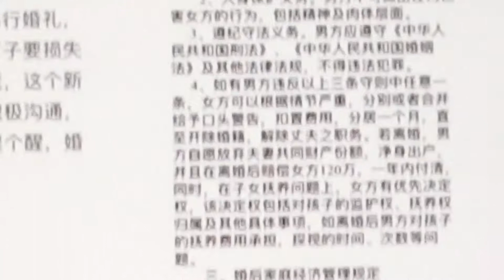在中国 只有平等的概念 没有平等的内容 ; 有本事 有事业 决定婚前协议有无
大家看到了转发的"婚前协议"的帖子，当事人还说这是她女友当律师的闺蜜写的呢，明显违反法律精神！民政局和法院估计难过关。

我曾经交往过一个在上海的云南女子，她是读金融的，在房地产业作销售总监，身材长相都还可以。跟她认得是通过上海的爱情网，那时我还没有办完离婚手续。

我们每天都email交流，那个时候好像iPhone还没有出来，既没有手机QQ，也没有微信。每天我写给她的文字多，她一般不超过八句话的内容。
很好的恋爱进程，她突然消失，两个星期后她告诉我在旅游澳大利亚后，她的前男友来找她，上了床，她怀孕了。她感觉和我已经不可能！就说保持朋友关系。

她周围的姐妹闺蜜都劝她打掉，因为她根本不爱前男友！我也帮她分析将来的各种后果，劝她打掉。她听不进去，可能是因为她已经38岁了，坚持养胎生下来。她为了不让老板和同事们知道，保住一个"成功女士"的面子，她辞掉了月薪3万多元的工作，每天不是外出散心，就是待在上海她自己买的房子里。我们暂时就不联系了。

既然她说作为朋友交往，我就在两个星期后写信发给她，我想或许她会改变主意不要孩子。她开始以为我不会再理睬她了。收到我的邮件她非常兴奋！因为她也很喜欢我！但她不懂如何表达"爱"。她就是前几天我的博客中写到的裸聊过的。

我们又重新开始交往，她开始考虑来美国生育？还是在上海生育。由于在交流中感觉她很自私，几乎只考虑她自己！如: 她生日我会寄贺卡，可我生日她从2010年交往至今7年了，没有任何表示，包括"生日快乐"的文字都没有表示过。

当谈到她来美国旅游见我，或者我回中国探亲见她试相处的问题。那个时候我过得还不怎么好！无法跟现在相比！我仍然可以回中国。

据于她的自私和她坚持要生下这个孩子，我跟她签订了婚前协议:

1 当男方居住在女方的房子里时，房子市场价租金的三分之一贴补女方。而当男女双方共同租房居住时，男方承担三分之二的租金。(因为我在上海有房子，但决定要卖掉。)

2 当一起在中国生活时，围绕居住房屋的管理费、电费、水费、固定电话费、煤气费、有线电视费、宽带上网等夫妻两人婚后所产生的一切费用，男方承担三分之二，女方承担三分之一。

3 婚前的孩子一起进入新的家庭(因为太小)，孩子的每次费用由我资助10%。(因为那是她的非婚生孩子)

4 各自经济完全独立，当男女双方遇到不可调和的矛盾需要分手时，婚前财产归各自所有，婚后男女双方各自的打工收入和奖金也都归各自所有，无需查询。

5 婚前婚后各自所欠债务(未商量在外直接借钱)，夫妻双方自己承担。
共同欠债共同承担(商量过的在外借钱)，男方承担三分之二债务，女方承担三分之一。

6 如果夫妻双方有了共同的孩子，共同孩子的一切费用，男方承担三分之二，女方承担三分之一。婚前孩子的资助费用增加到20%。

7 如果有了共同的孩子后再离婚，孩子的归属男女商量解决，姓名不改变。共同孩子所有费用的每次支出必须获得男女双方的认可后，男方承担三分之二，女方承担三分之一；
共同财产归女方[包括女方有过错，如喜新厌旧、婚外恋等]。
男方的婚前财产一半给女方[共同的孩子判给女方的情况]。男方的婚前财产四分之一给女方[共同的孩子判给男方的情况]。

8 婚前孩子的姓名不作任何更改，婚后双方新的孩子，根据中国和美国的传统，夫妻协商取名。

    制定以上婚前协议的目的：男女双方因为互相喜欢、互相爱慕走到一起，男女双方各自都得互相尊重，互相体谅、互相包容对方原有的生活方式和爱好等，双方都要用心经营共同的家。

随着时间的推移，如果双方发现之间的矛盾越来越多，发现或怀疑对方有婚外恋等越轨行为，不能忍受，不可调和。那应该放手自己的爱，多总结自己的原因，给对方自由，和气分手，按照婚前协议去民政局或法院离婚。

我所制定的婚前协议，是合法的，民政局和法院都会理解。而网上的那份婚前协议，是非法的，不会被认可。后来那位云南女子在生出孩子后等不到我回中国，在2011年她去找前男友办户口，因为帮孩子办护照需要户口本。当她告诉前男友有了孩子，并拿回了一年多的孩子生育费和抚养的一半后，还是又跟前男友(美籍华人)复合结婚。我内心祝贺他们！孩子有了正常的家庭。

点评中文博客 奖金奖赏最新美国大片

在我写的中文博客发布后，点赞一次奖励5角钱人民币; 点评一次就奖励3元钱人民币。

由于微信钱包无法储存美元，累计到60元人民币，我们就会通过西联汇款发送给你10美元的奖赏。但需要你自己记住点评的次数，哪几天和哪几篇英文博客的点评！点赞也需要你自己记住，我们不会去记。

点评可以赞美，也可以批评。赞美可以不举例。如果是批评，要举例出批评哪个观点、哪一句话，如果是没有举例的批评，将被认为是谩骂！会被踢出去。

由于通过网络发送最新美国影片，比汇款更方便！点评一次就奖赏观看美国影片一部，都是我们CBS和国务院付钱的。 但需要你给我们片名。
看我所有的照片，請點擊下面鏈接
online QQ album：